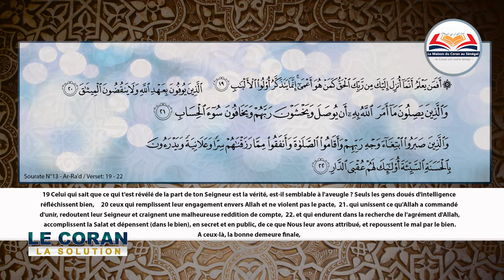N°03 de Votre émission | Le Coran la solution | " tafsir surat ar-Ra'd verset : 19 - 22 "